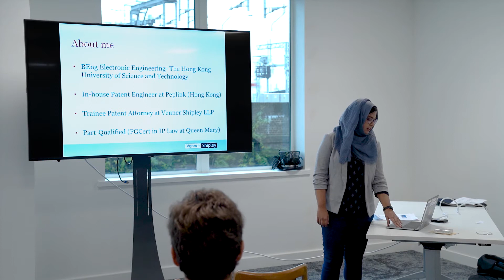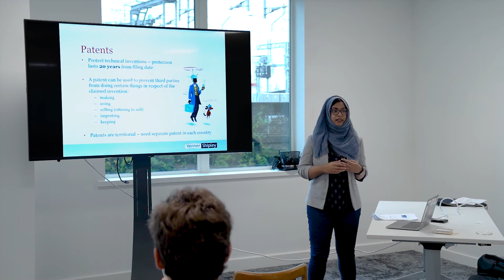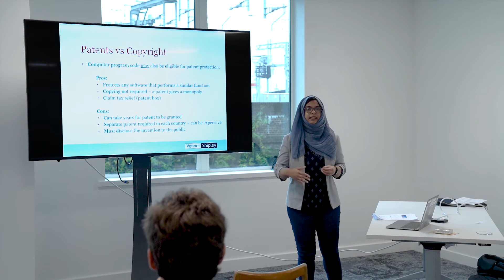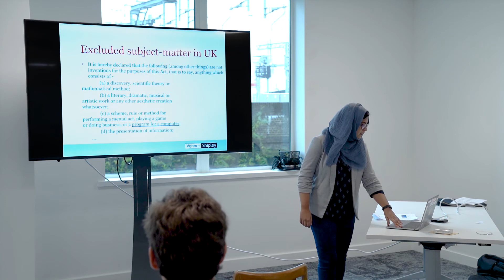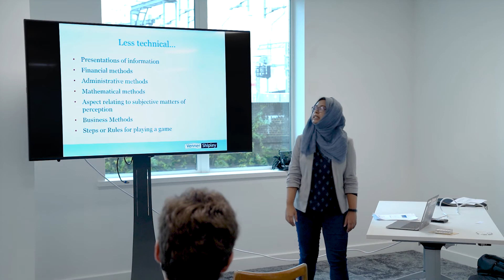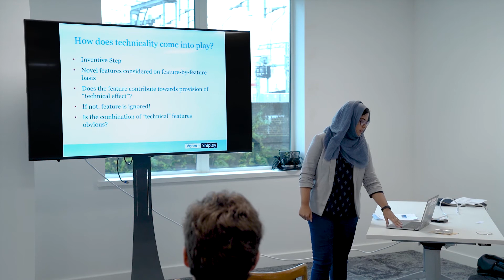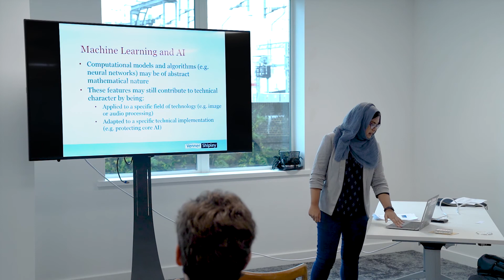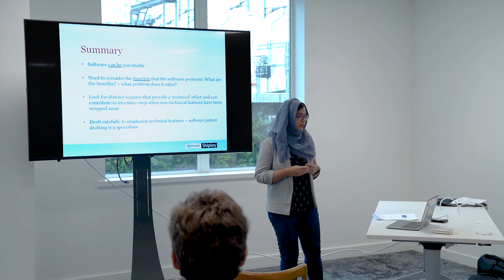Nusrat Rahman - Patents for Software and AI inventions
The talk will consist of a brief introduction to intellectual property rights that may be utilized by businesses to protect their intellectual property (e.g. their technology, code, brand name, etc.). The basic requirements for obtaining patents will be discussed, with special focus on the requirements and challenges related to Software and Machine learning patents. The talk will also briefly include a discussion regarding benefits of patents and open source software licensing, and how the two may fit together.